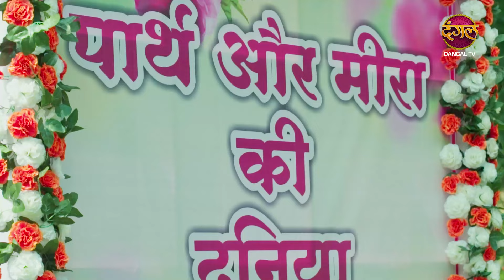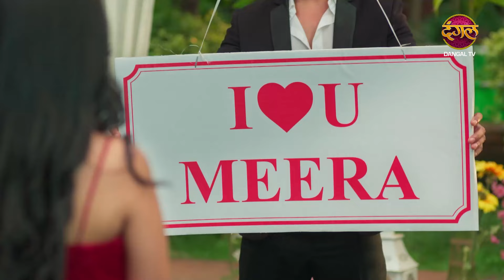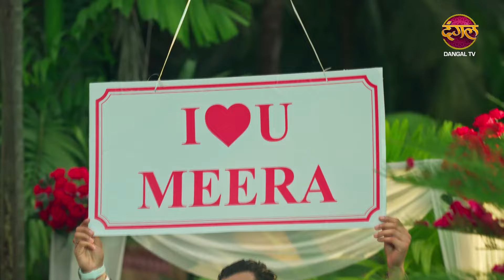Deewani | 29 Oct 2024 | पार्थ और मीरा की मोहब्बत उड़ान पर! | Special Clip | दीवानी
दीवानी Mon - Sat 9:30 PM Only on Dangal TV

You can watch the Dangal TV channel :
Fastway Channel No: 15
Digena Channel No: 117
Zing Channel No: 119
Tata Play: 177
Sun Channel No : 328